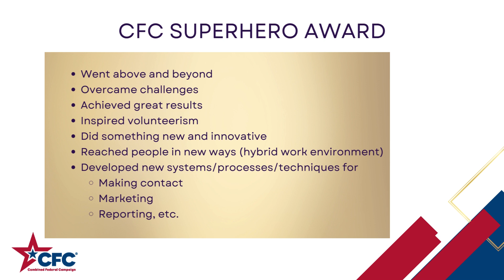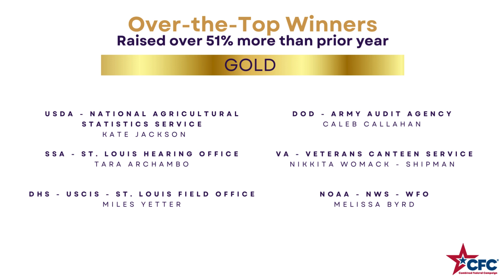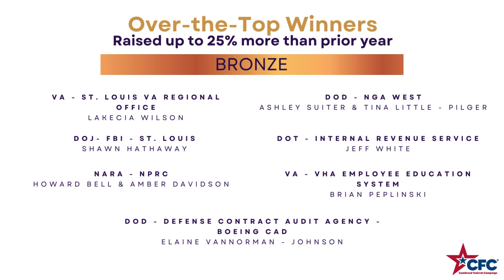Gateway CFC 2023 Award Winners